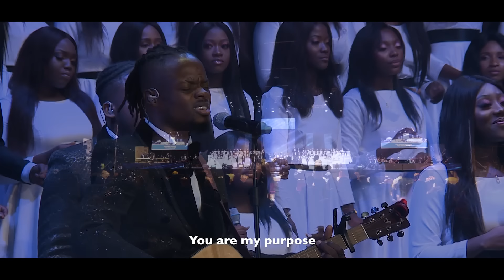LoveWorld Singers CEYC Airport City, Amen Choir - Purpose( Live Video)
Recorded live at Incessant Praise 2021